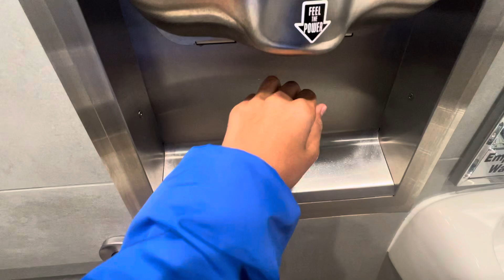2022 Excel Dryer XLERATOR | Popeyes, E Algonquin Rd | Algonquin, IL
(2-18-24) Well, here it is. The last of my Chicago/Wisconsin trip videos. Next up, Florida and Texas!!